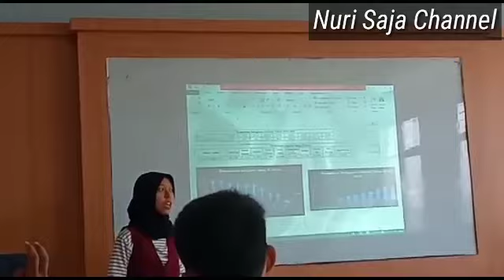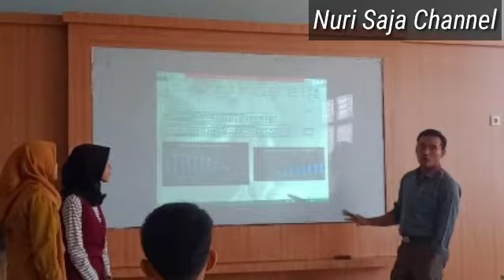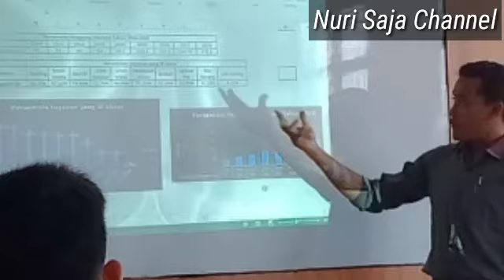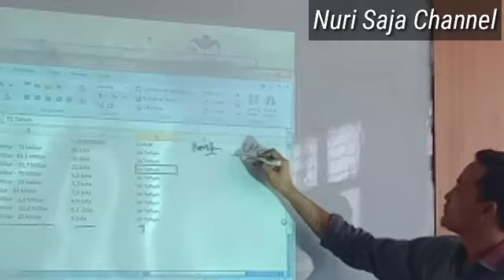Kuliah Tata Tulis Ilmiah STT Pati 2019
Kuliah Tata Tulis Ilmiah STT Pati 2019, KIR mahasiswa Teknik elektro, Informatika